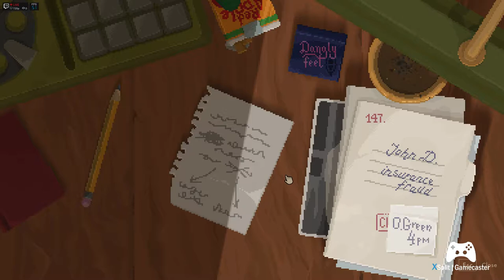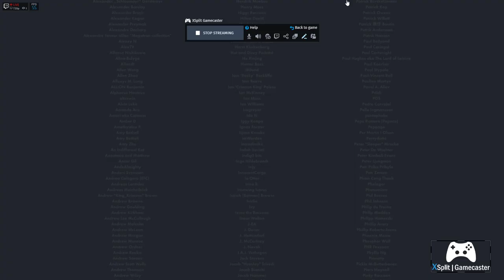Backbone by Eggnut | Full Demo Playthrough (Spoilers)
This game is kind of amazing so far, I can't wait to see what they do with it. Very good Raccoon Noire. If Zootopia was a Noire novel this is what it would look like.